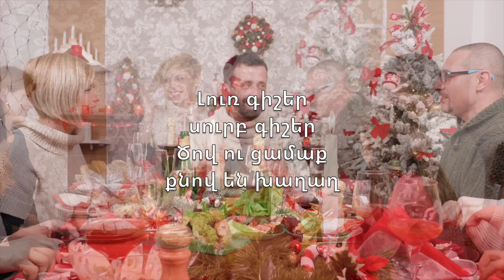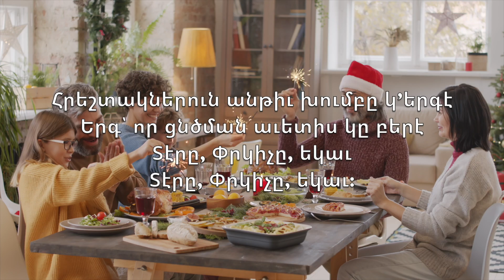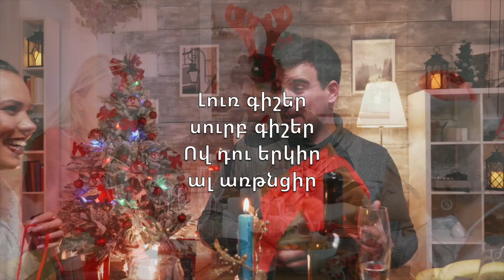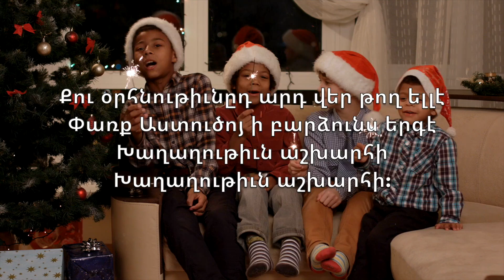Լուռ Գիշեր, Սուրբ Գիշեր (Silent Night) - Կարաոկե Ֆլեյտա Գործիքային Franz Gruber V2 ArFN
Silent night,
Holy night!

Silent night,
Holy night!

Silent night,
Holy night!

Լուռ գիշեր
սուրբ գիշեր
Ծով ու ցամաք
քնով են խաղաղ

Մեղմ կը փայլի աստղը Բեթլեհեմէ
Եւ հեռուէն շատ աչքեր կը գրաւէ
Հոն՝ ուր Փրկիչը ծնաւ

Լուո գիշեր
սուրբ գիշեր
Երգ մը
ահա հովտին վրայ

Հրեշտակներուն անթիւ խումբը կ’երգէ
Երգ՝ որ ցնծման աւետիս կը բերէ
Տէրը, Փրկիչը, եկաւ
Տէրը, Փրկիչը, եկաւ:

Լուռ գիշեր
սուրբ գիշեր
Ով դու երկիր
ալ առթնցիր

Քու օրհնութիւնըդ արդ վեր թող ելլէ
Փառք Աստուծոյ ի բարձունս երգէ
Խաղաղութիւն աշխարհի
Խաղաղութիւն աշխարհի: